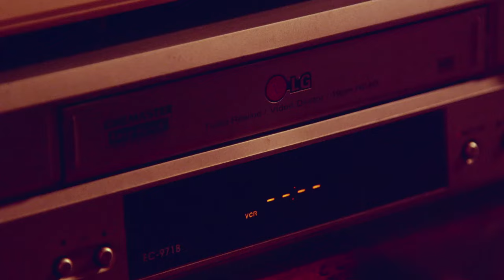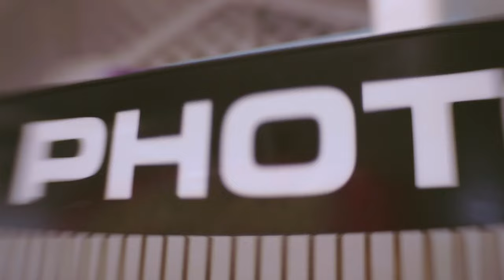JAP "VEM BRILHAR" VIDEOCLIPE OFICIAL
Elenco:
Jap (cantor)
Felipe Folgosi (ator)
Rose Costa (atriz)
Helder Vicente (banda)
Fábio Santanna (banda)
Tavinho (banda)
Guilherme Scabin (banda)
Karina Barbieri (modelo)
Neide Tsukasaki (modelo)
Wendy Wolf (modelo)
Priscilla Hashimoto (modelo)
Graziela Sora (modelo)
Hilde Carvalho (modelo)
Patrícia Mendonça (modelo)
Stefany Basso (modelo)
Lilian Baptalha (modelo)
Larissa Barros (modelo)
Letícia Klein (modelo)

Direção: Stefano Lapietra
Assistência de Direção: Filippo Lapietra
Roteiro: Felipe Folgosi
Direção de Fotografia: Daniel Lins de Carvalho
Direção de Arte: Felipe Folgosi
Montagem: Pedro Andreta
Cor e Finalização: Carlos Bumbiers Jr
Produção: Felipe Folgosi

Apoio:
Alfa Filmes
Casa 92
O2 Filmes
Labraff
Gengibre Multimídia
Joy Model
Rock Management

Agradecimentos:
Fernando Sommer
Meire Fernandes
André Ceciliato
Jocler Turmina
Mauro Henrique Perez
Levi Vatavuk
Munir Kanaan
Silvia Saito
Audrey Wolf
Caren Utino

Videoclipe Oficial da Música Vem Brilhar do cantor Harada